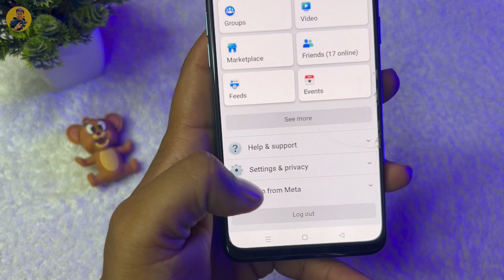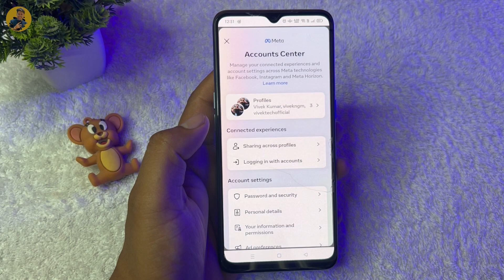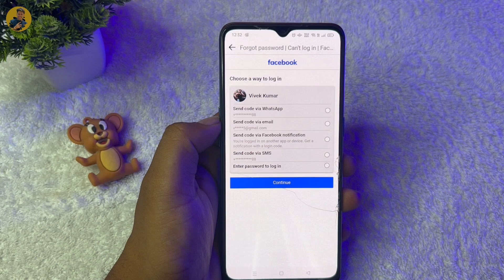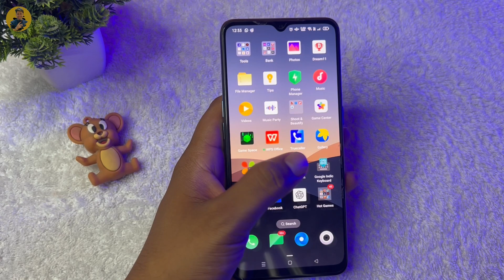Facebook Ka Password Kaise Change Kare ! How to Change Facebook Password